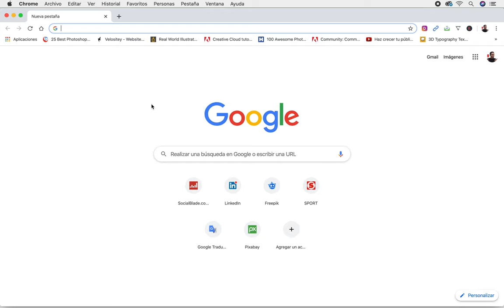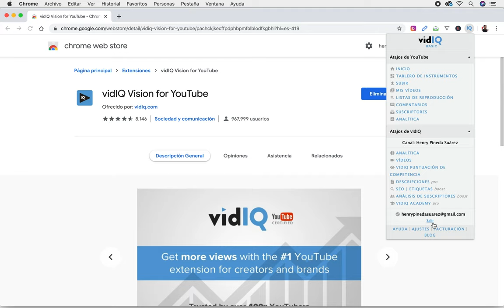Curso Completo de Youtube SEO con Vid IQ - Cómo Instalar Vid IQ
Gana visualizaciones, seguidores fieles y pin tu canal a punto para empezar a ganar dinero en esta red social Youtube

Henry_Pineda_Suarez